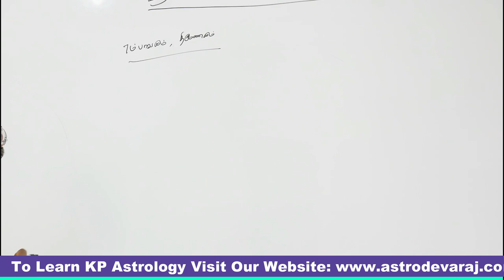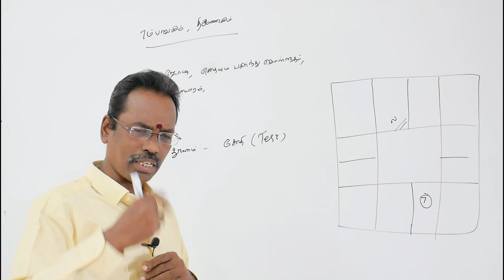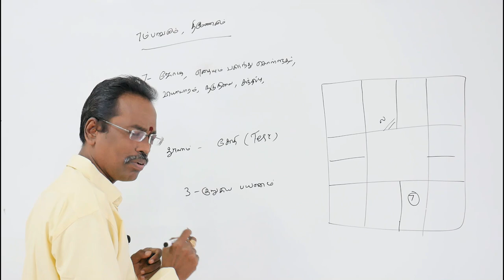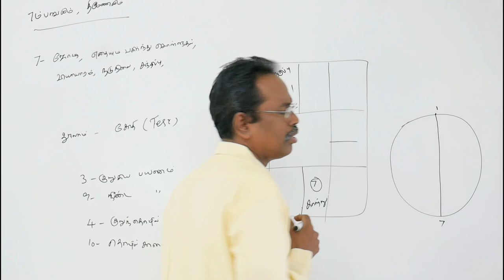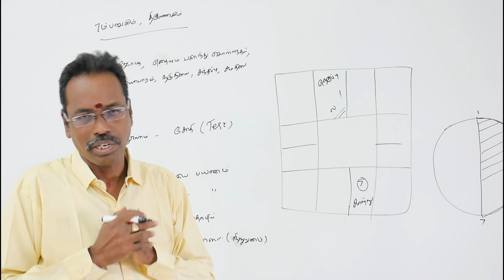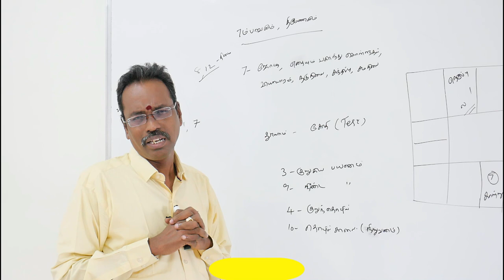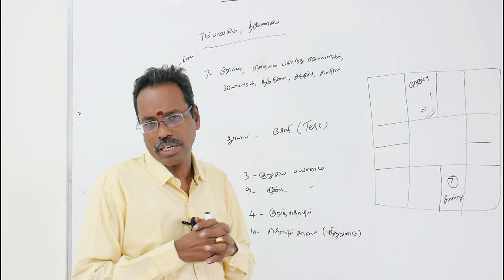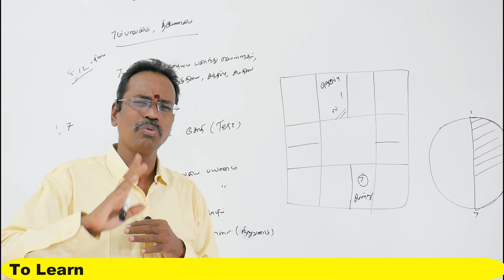KP Astrology Marriage, 7ம் பாவமும் திருமண வாழ்க்கையும் Part 1, KP Astrology Marriage Prediction,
KP Astrology Marriage | KP Astrology Marriage Prediction | கே.பி முறையில் 7ம் பாவமும் திருமண வாழ்க்கையும் | KP Astrology Marriage Timing | KP Astrology Classes in Tamil

1. கே.பி. ஜோதிட முறையில் திருமணம் எப்போது நடக்கும்  பற்றின  you tube  play list videoக்களை கீழ்கண்ட லிங்கில்  காணலாம்  ***

2. லக்னம் முதல் 12 பாவ காரக விளக்கங்கள் பற்றின  you tube  play list videoக்களை கீழ்கண்ட லிங்கில்  காணலாம்  ***

3. சூரியன் முதல் கேது வரை கிரக காரக விளக்கங்கள் பற்றின  you tube  play list videoக்களை கீழ்கண்ட லிங்கில்  காணலாம்  ***

சிவந்தாங்கல், சிக்கராயபுரம்,
குன்றத்தூர், சென்னை- 69
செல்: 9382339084